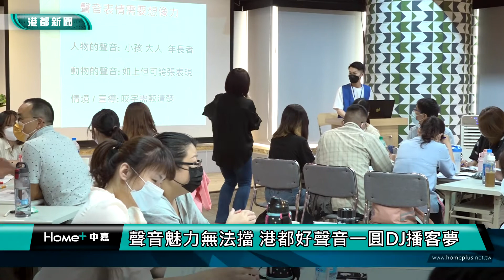好聲音有魅力|聲音魅力無法擋 港都好聲音一圓DJ播客夢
很多人喜歡廣播，也想成為時下最流行的播客；港都電台舉辦第四屆的港都好聲音訓練班，由電台八位專業的ＤＪ群和主播指導，從聲音表情到說話的條理與邏輯，以及訪問技巧與電台錄音實作等，不少學員都一再報名參加，覺得獲益良多。